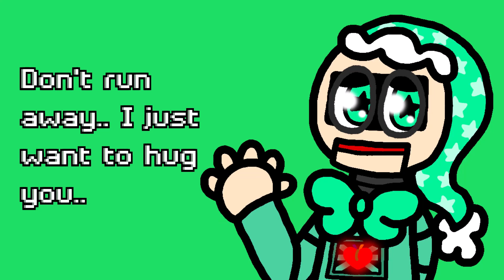📏 BBIEAL Headcanon OC Voices: Sleepy Prize's Quotes 📏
Since I made a new BBIEAL OC recently, I thought about making a video to showcase Sleepy Prize's voice and some of his quotes. You can also feel free to use his voicelines in case you need them for anything else. :)

So anyways.. Enjoy! ❤